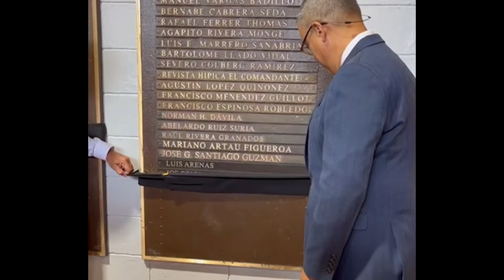CARAS DE LA HIPICA - EP 1: JOE BRUNO